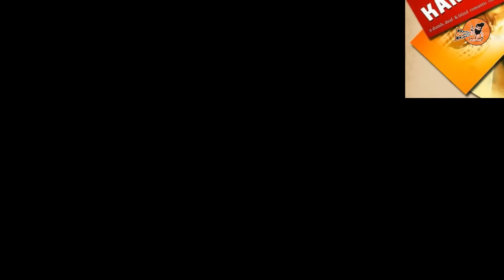Yuvraj Hans | With Family | Biography | Wife | Mother | Father | Hans Raj Hans | Navraj Hans | Pics